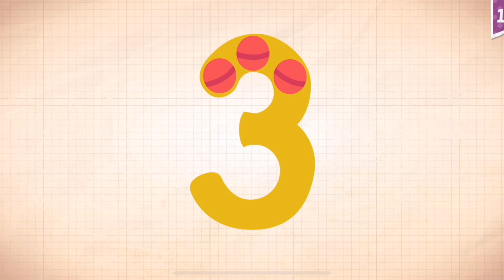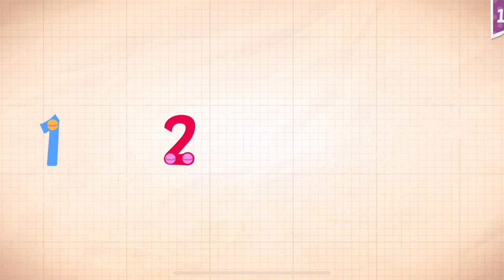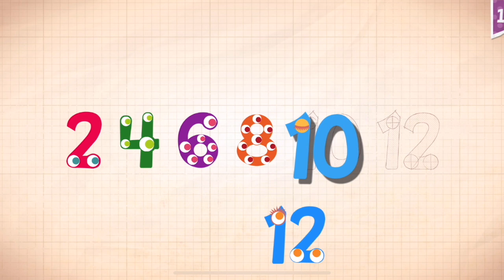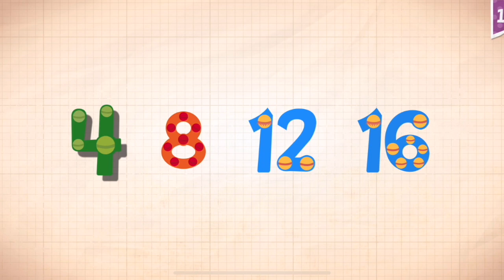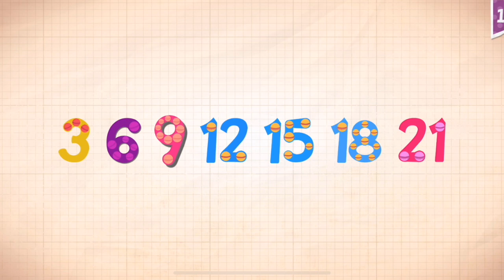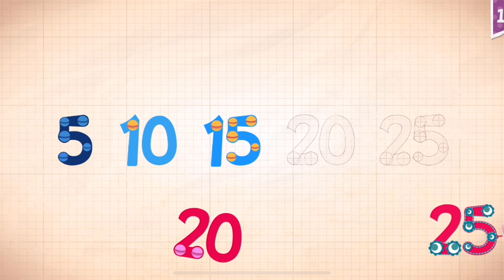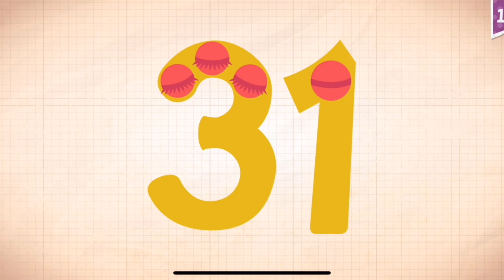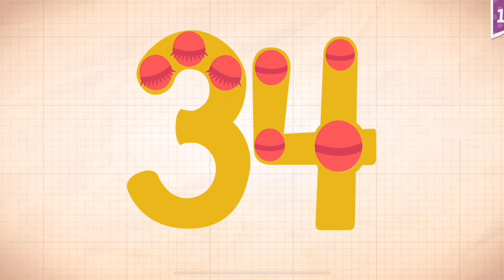Endless Numbers Learn To Count 1 to 10 Best App For Kids Count 1 to 35